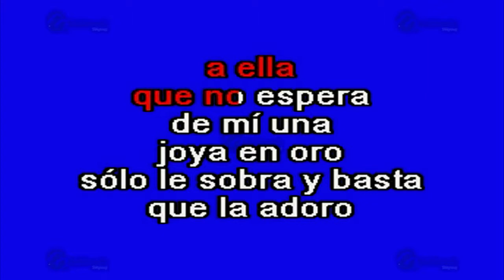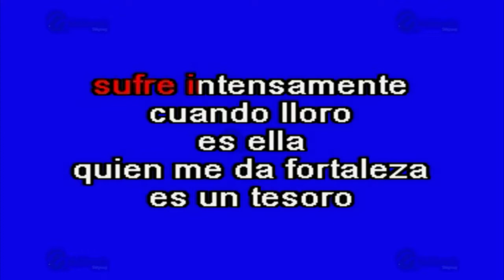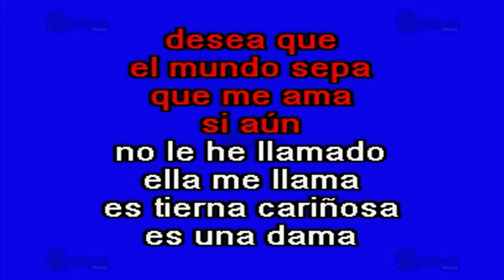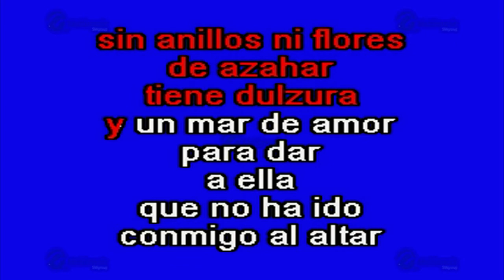A Ella - Multikaraoke ► Éxito De El Poder Del Norte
Canción: A Ella
(Solo Como Referencia)
Fue Éxito De: El Poder Del Norte

Clave Del Disco: OKE-0091
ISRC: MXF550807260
Copyright: Multimusic S. A. de C. V.